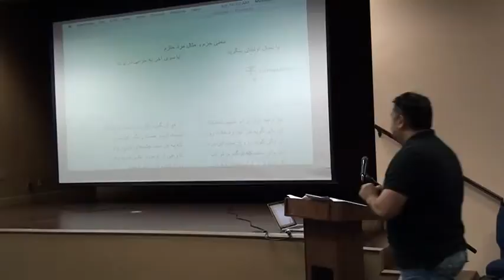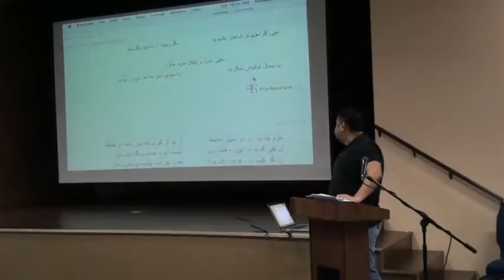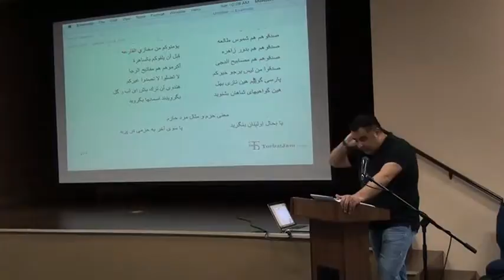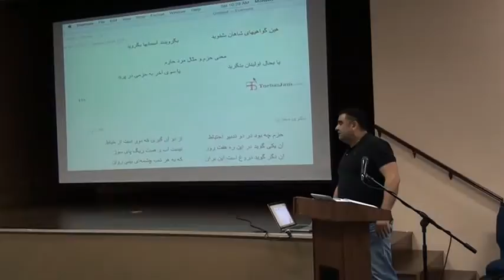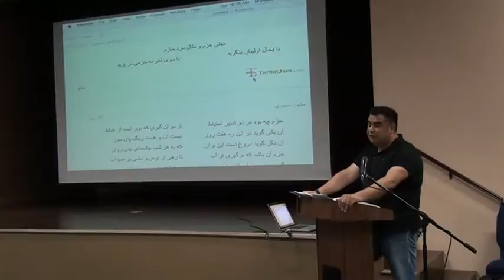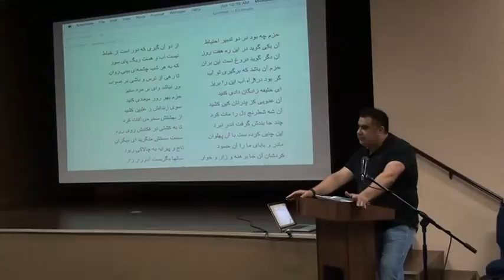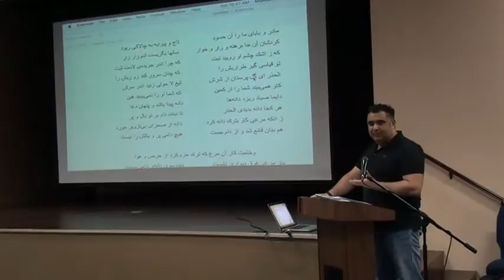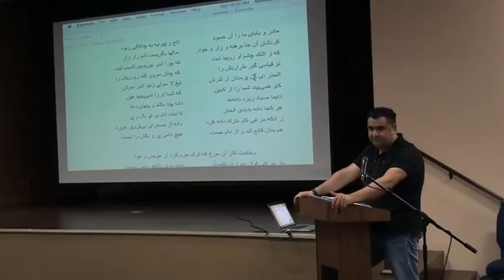Rumi Masnavi Class April 11th, 2015 1/4